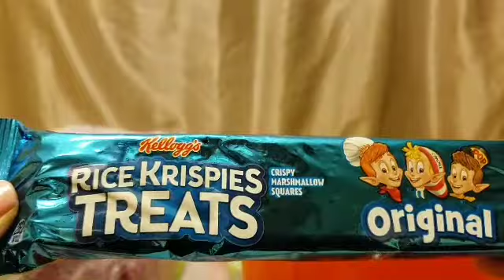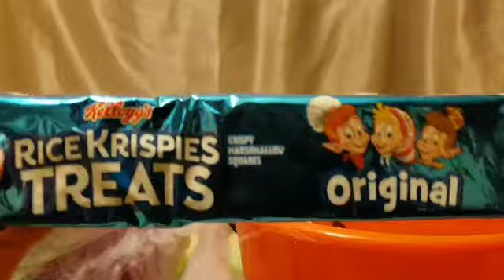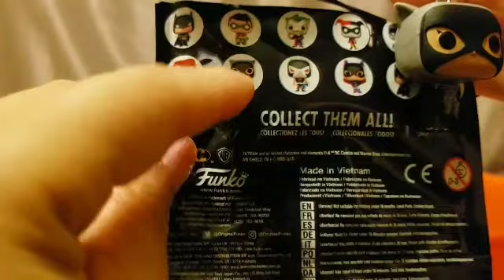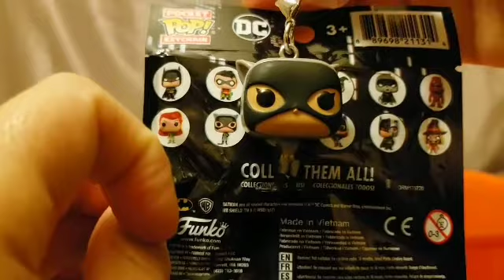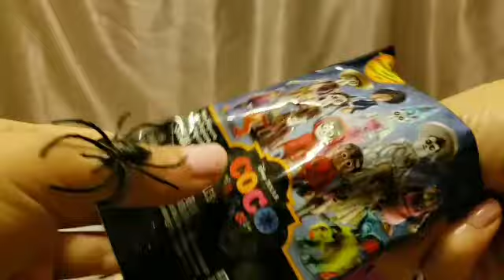Cubetitas y dulces🍬🍫 para halloween 😱😱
Chocolates y mas chocolates.